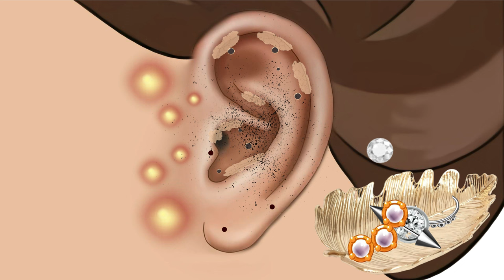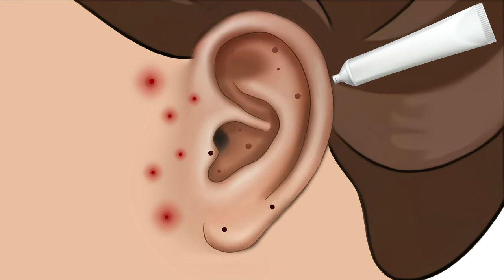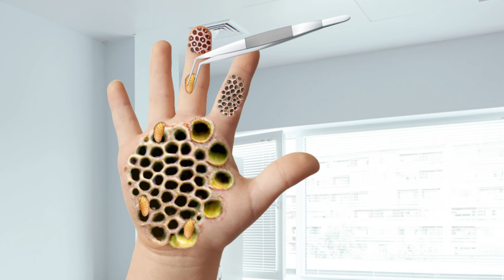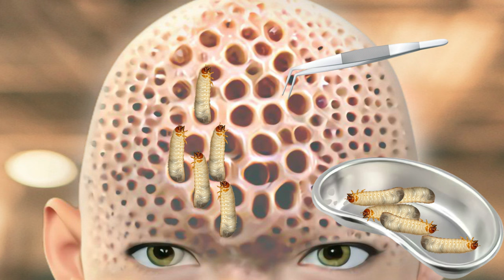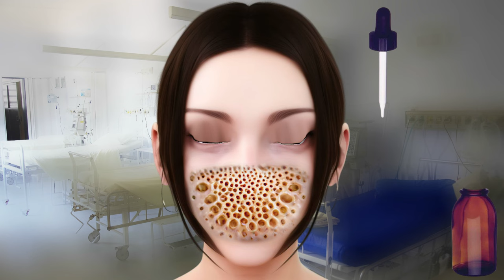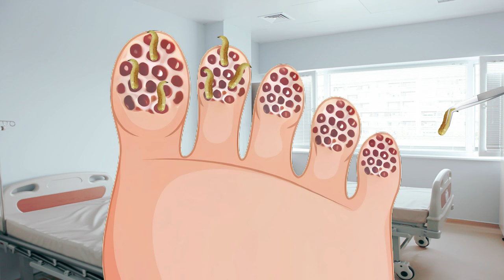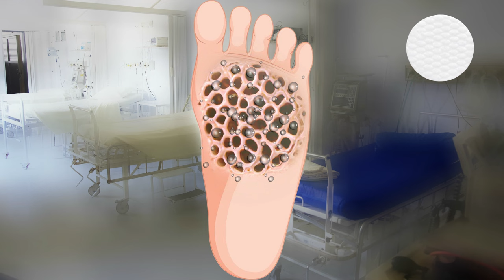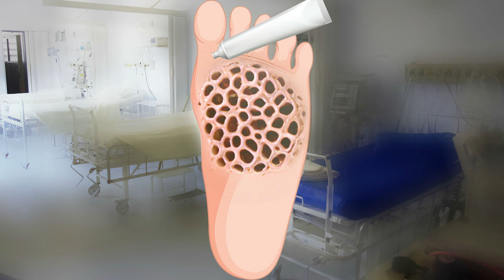ASMR Treatment Animation Gentle Maggot Removal from Face Cheek ASMR Deep Cleaning Animation